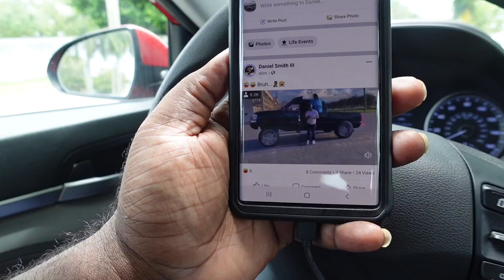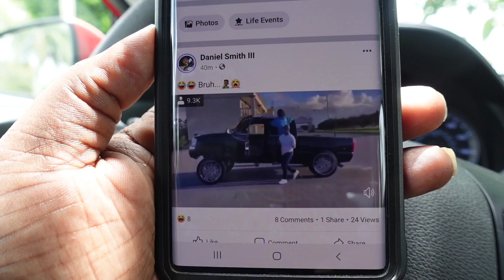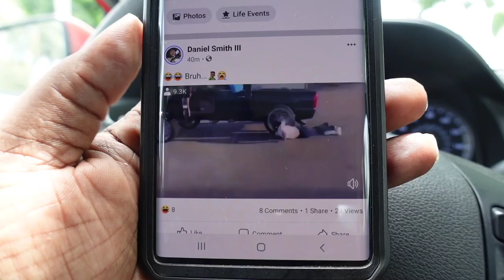SUPERCHARGED 1971 DONK ACCIDENT UPDATE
1971 donk was involved in a accident and is now being repaired.

Follow Donk Planet on Instagram